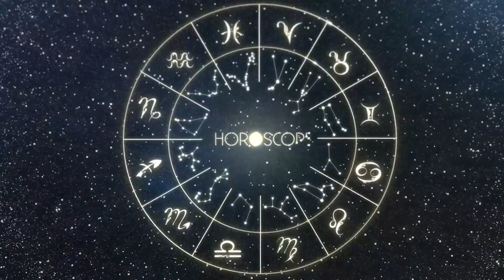Horóscopo do dia PEIXES 05 de Setembro, 2023